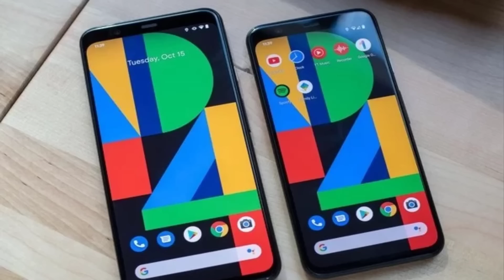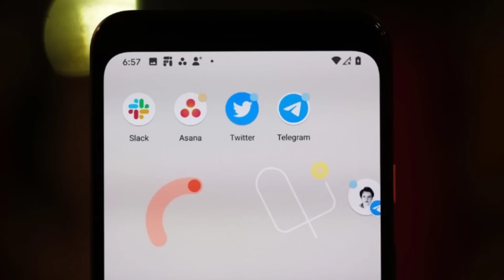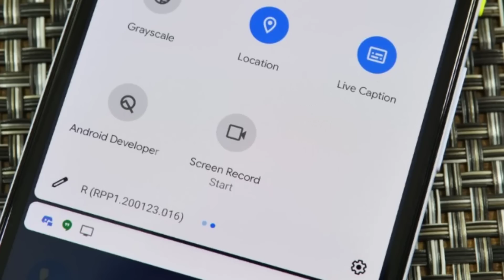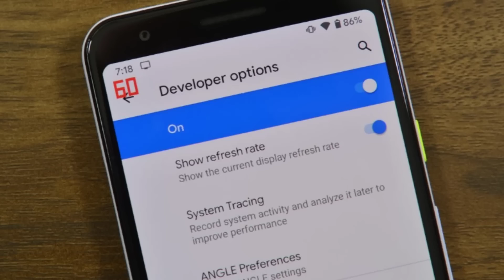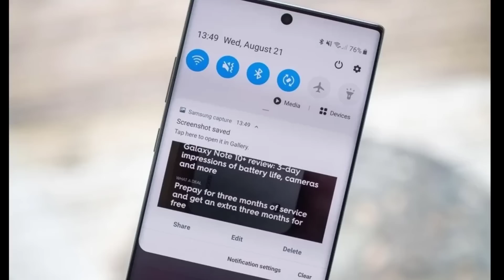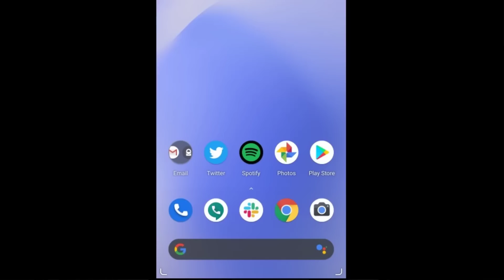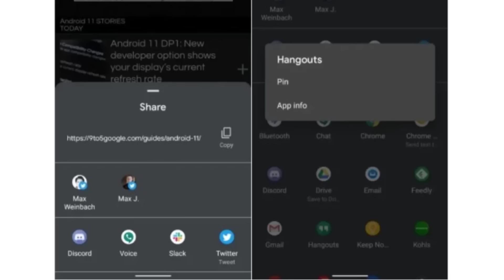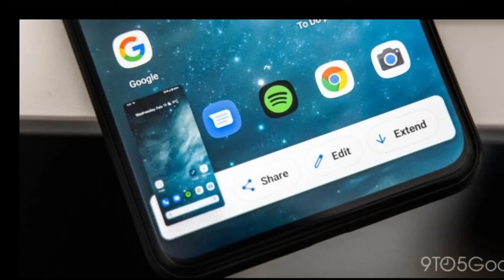Android 11 is Here || Top 15+ Features Released in Android R || Telugu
Hai Friends...

In this Video i will Share Top 15+ Features Released in Android 11 or Android R.

                       (No Pressure)

❤️❤️ My Gear❤️❤️

📌Camera

📌Microphones

📌Tripod

📌Laptop(Editing)

❤️❤️ With Love..TechFactsRafee ❤️❤️